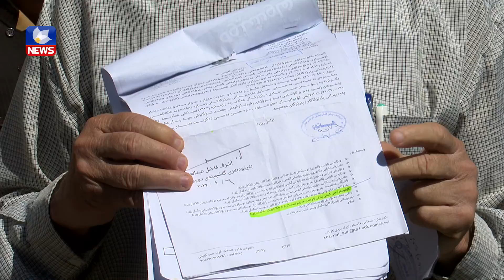بەڵێندەرانی سلێمانی بەھۆی خەرجنەکردنی چەکی بانکی گردبوونەوە